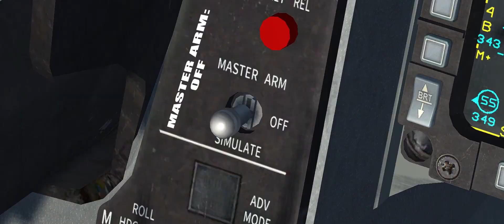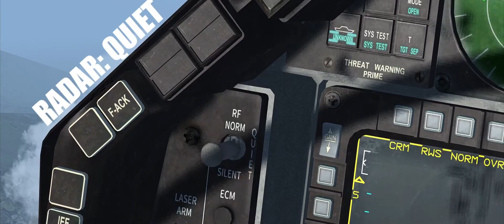CONTACT | Refueling In Falcon BMS 4.37 | Cinematic/Tutorial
Well this took a fat minute to record/edit.

You can't get everything you need from YouTube so refer to the manuals for all the nitty-gritty information ;)